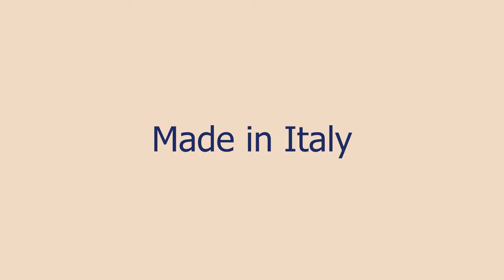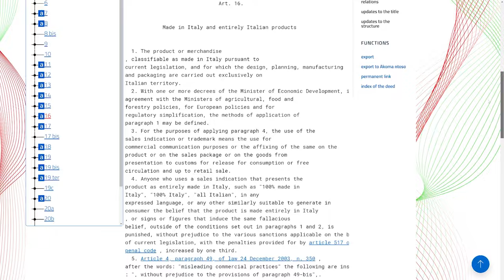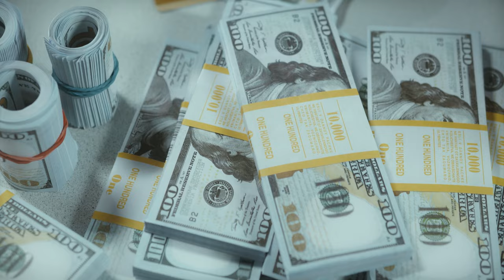The Truth about “Made in Italy” (and other labels)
To the uninitiated, "Made in Italy" conjures the image of a luxury product, handcrafted by a group of artisans in their atelier by the Italian countryside. But is that really the case? Watch this video to learn what "Made in Italy" and other fashion labels truly mean. Enjoy!

0:00 Made in Italy
1:55 Custom
3:19 (fully) Handmade shoes
3:46 Selvedge jeans

Buy my gear:
Wireless lavalier microphone
Tripod (similar)
Google Pixel 4A